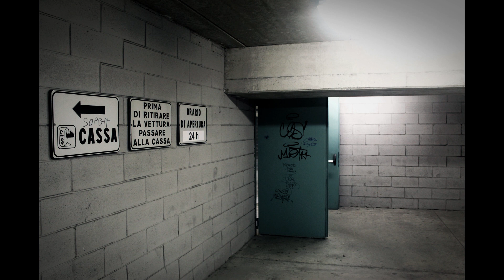Asterix - Acro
Darkside Garage